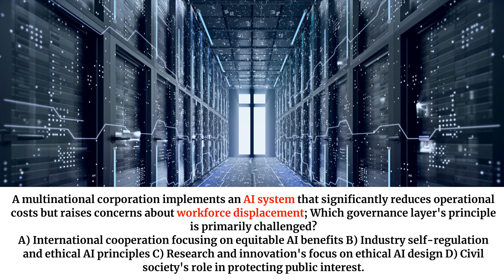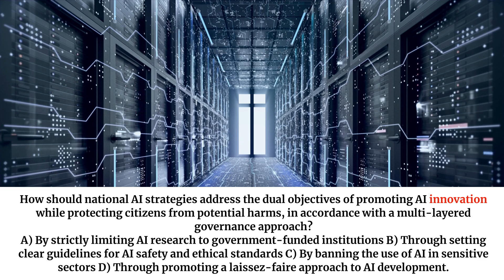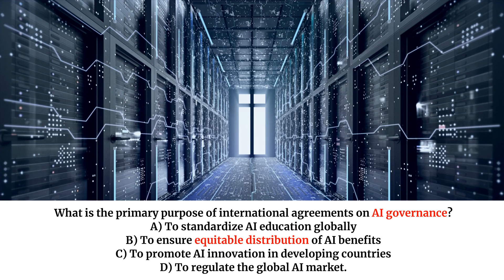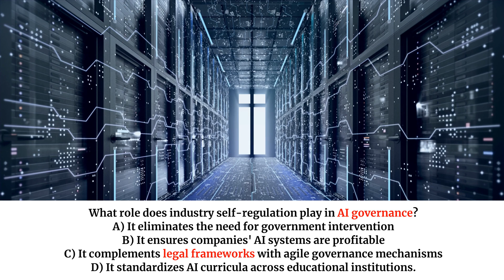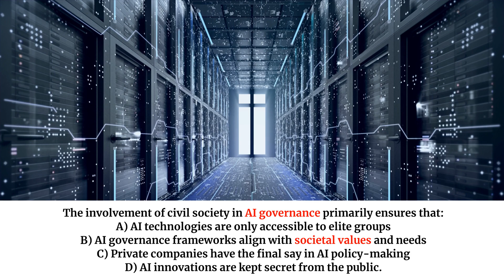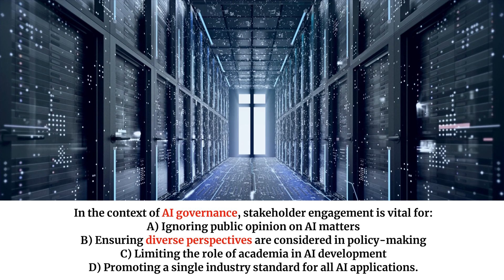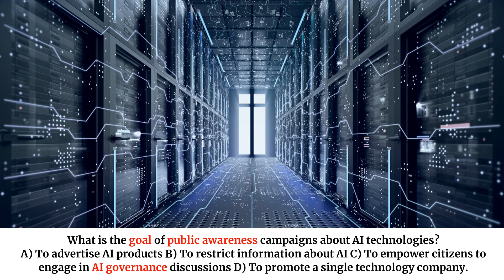AIGP Domain 6 Practice Questions: Implementing ResponsibleAI Governance and Risk Management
In this lecture, we present practice questions designed to help candidates prepare for the AIGP Domain 6 exam on Responsible AI Governance and Risk Management.

FREE ways to support PrivacyTrainer channel:
🛡️ Keep on fighting for Privacy!

Covering key topics such as ethical AI practices, risk assessment, and regulatory compliance, these questions provide a comprehensive overview of critical concepts. Gain insights into how to effectively govern AI projects, mitigate risks, and balance innovation with responsible practices. This lecture offers valuable resources and strategies for candidates, project managers, and stakeholders aiming for AIGP certification.